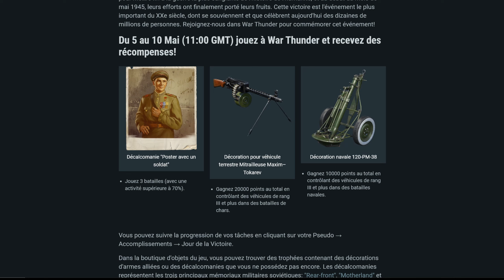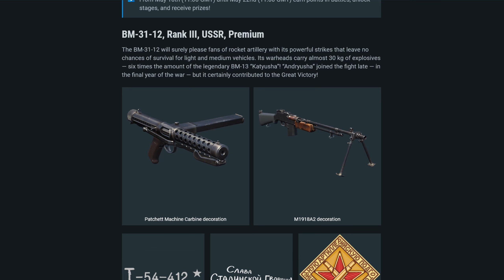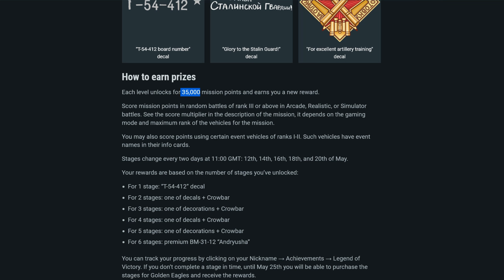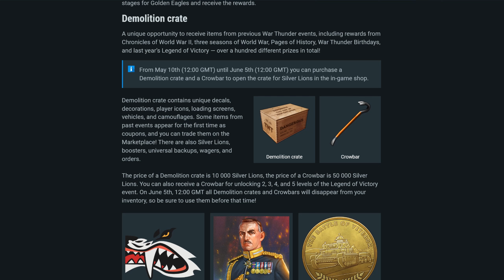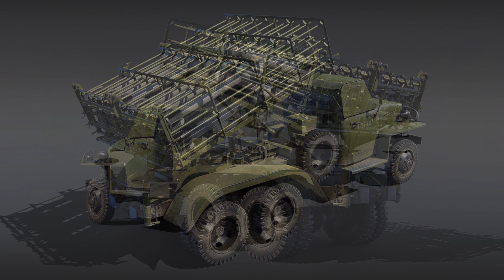WAR THUNDER VICTORY DAY EVENTS - 2 EVENEMENTS POUR GAGNER DES PRIX SYMPA